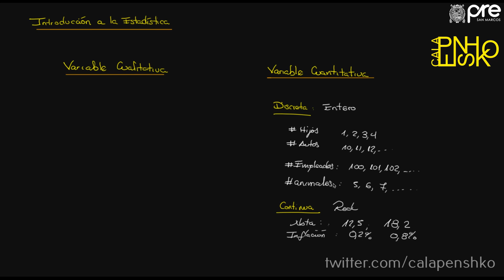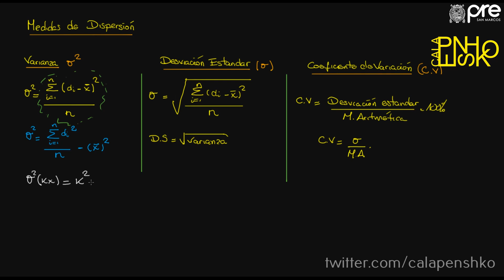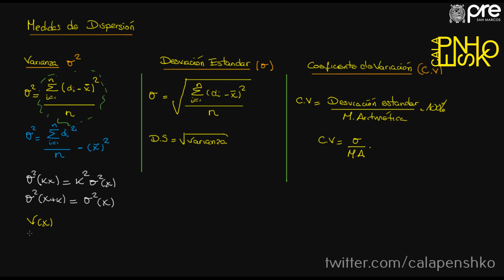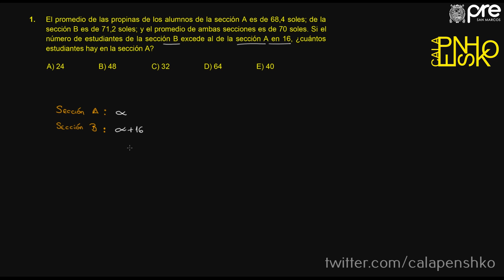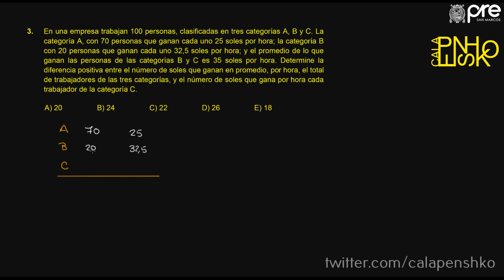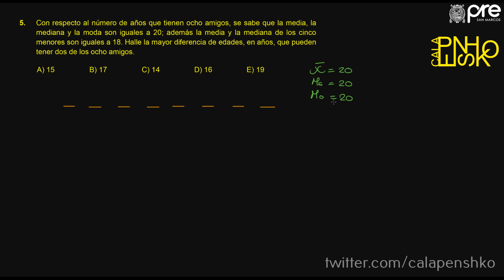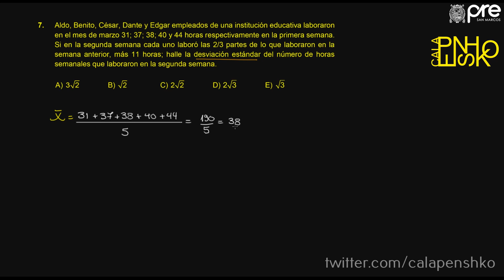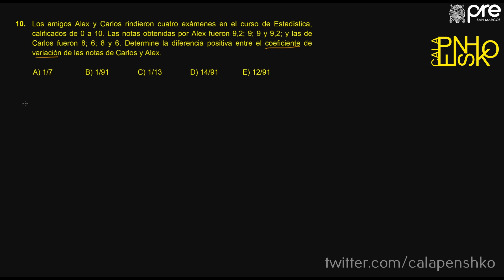✅ PRE SAN MARCOS 2019 I / Aritmética semana 16